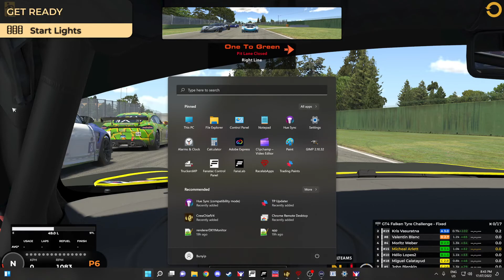iRacing - Not a fun week at Imola for GT4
2022 Season 3 Week 5
GT4 Fixed @ Imola